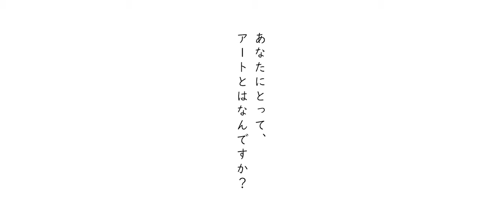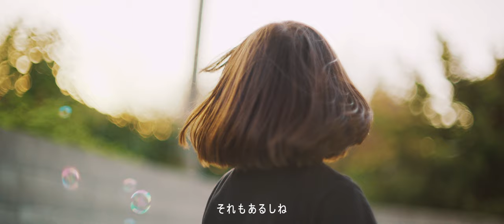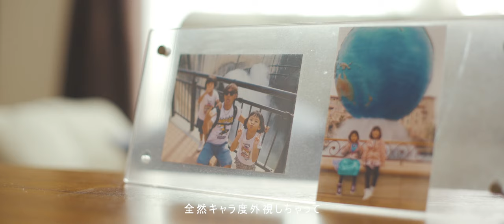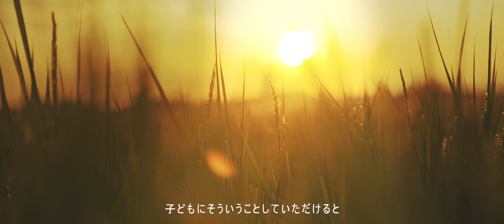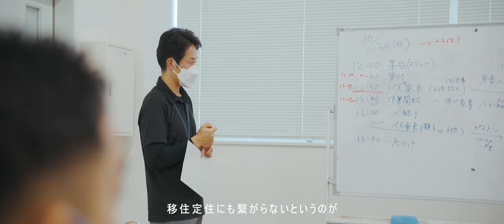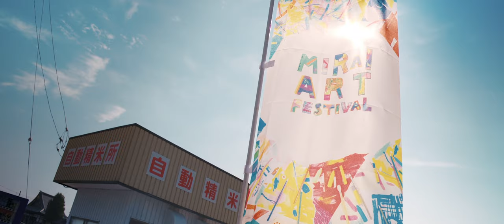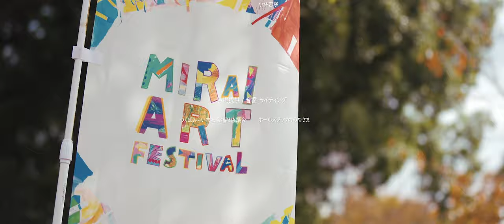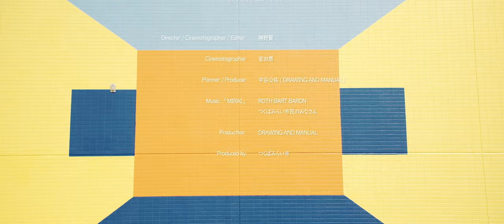『アートと、ワタシと、ミライ』｜MIRAI ART FESTIVAL ドキュメンタリー映像｜つくばみらい市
MIRAI ART FESTIVAL

“市民とアーティストが力を合わせて、つくばみらい市に新たな文化を創り出す”
そんなミライを目指して、新たな芸術祭が誕生しました。

今年の主役は、つくばみらいの子どもたち。
子どもたちがプロのアーティストと一緒に、街中にアートをつくります。

なぜ、今のつくばみらいにアートが必要なのか。
アートとは誰が、何のために作るものなのか。
街中にアートをつくったら、この街の何が変わるのか。

そんな問いの答えを探して、わたしたちはカメラを回しました。

このドキュメンタリーフィルムは、
MIRAI ART FESTIVAL 2022 の記録でありながら、
ミライへの思いを込めた、メッセージでもあります。

MIRAI ART FESTIVAL の詳細はこちらから！

CREDIT

【出演】
豊島志穂
豊島家のみなさん
北泉萌楓
北泉家のみなさん
牟田光佑
牟田家のみなさん
インタビューにご協力いただいた市民のみなさん

【映像制作 スタッフ】
Director / Cinematographer / Editor：勝野賢
Cinematographer：宮田昂
Planner / Producer：中谷公祐（DRAWING AND MANUAL）
Production：DRAWING AND MANUAL
Produced by つくばみらい市

【MIRAI ART FESTIVAL 参加者】
こども図工教室 YAKKE - “旅するおにぎり？！大作戦” 参加者：
青柳咲愛　アフローズノヴェラ　飯窪洋太　五十嵐葵　伊丹悠樹　榎本磨幌　大野楓來　岡野智春　小野栞　籠田明裕　壁谷樹　川口慧士　菊池瞭雅　菊池瑠々夏　木坂美弦　北市萌音　串田彩羽　小池柑菜　小松楓　小湊ヴィエイラ海　坂元美結　佐々木祥太　佐藤潤太　島田恵海　清水美織　須賀灯里　鈴木晴也　関口ゆい菜　染谷柳之介　高橋繭里　田中麻陽　田中若葉　谷口旭　常守陽央菜　坪野泰里　鶴見栞大　寺田司　戸部柚莉　外山詩英　豊島志穂　永瀬陽智　中村美結　中山丈慈　沼倉佑人　沼田千春　蜂屋比奈子　廣瀬湊大　藤岡史衣　松島光良　村田実玲　柳橋蒼太　山岡湊　山本稀允　横尾心晴　吉田想

Quemono Works - “かぞく Quemono” 参加者：
淺見莉央　飯塚映斗　池田進　井上律　江原諒　岡野千麻里　小田嶋萌生　小野桜　片井萌香　喜多海友　北泉萌楓　串田紗那　黒木伊澄　小池希実　小林夢果　佐藤絢奏　清水陸哉　鈴木健斗　染谷林太朗　大黒未羽　高木陽輝　高橋結里　田口尚朋　坪野晴穂　津村怜　鶴見多恵　土志田光　豊島悠花　中島煌夢　中西大地　野口七海　野原実結　野間口大和　箱石いち子　橋詰実怜　文蔵逞海　古谷翼　星野月奏　松島史佳　溝口蒼也　村田朱理　村山紘平　諸石優美　谷口直優　八代樹知　山口桃果　渡辺史奈

Damien Poulain - “みらいのシンボル” 参加者：
秋山優奈　荒川祐衣　池田爽　石川朔　磯貝崚　井上倫　内山璃麻　榎本偉鶴　江原慶　小野葵　川口彩遥　菊池絢友俐　菊池陽那乃　栗原心平　栗焼瑠夏　黒田陸堵　斎藤心音　佐々木香野子　佐藤秀祐　須賀天音　清家心海　高鳥遥日　高野珠江　高場うの　武内晴輝　竹澤奎志郎　中島魁夢　中西あかり　中山知春　新山煌空　二瓶莉緒　二瓶瑠莉　深作梨乃　福澤心実　藤田奈々　堀陽菜　松村六来花　水谷風花　牟田光佑　本橋希愛　諸石隆教　山本彩矢　山本紘夢　吉武美南

※参加者名の誤りがありました。
　概要欄のみの訂正となりますが、お詫びして訂正いたします。
　誤り）清潔　　訂正）清家

飯窪圭司　飯塚イサ子　石引智宏　一原克裕　枝伸彦　枝麻衣　大山勝弘　小野香奈　金子博司　喜多憲司　久保知里　ゴラルスカリュボヴィ　近藤貴彦　齋藤一郎　鈴木楓　鈴木佐紀人　鈴木隼之介　鈴木結衣　関根明日沙果　高橋剛　田島健太郎　谷口樹　寺田健児　戸部千尋　内藤あゆみ　中川駿　中澤真紀　野尻幸亮　野尻信子　濱中正平　林充彦　比田井音寧　平田智紀
風澤宏　藤沼誠　松村瑞穂　松本涼　道橋絵美子　道橋想渚　道橋唯渚　山村亮太　横尾美咲　横島里音　横山綾香　吉谷希　吉谷卓眞　アイデンティみらい　ワープステーション江戸

【MIRAI ART FESTIVAL イベント出演】
オープニング・トーク：
小田川浩（つくばみらい市 / 市⻑）
渡辺裕太（伊奈⾼校⽣徒）
沼尻正芳（画家）
紫咲大佳（shizaki music space / 講師紫咲大佳）
菱川勢一（DRAWING AND MANUAL ）

アーティスト・トーク：
水田琴美（こども図工教室YAKKE）
草薙悠佳（こども図工教室YAKKE）
長谷和音（Quemono Works ）
Damien Poulain
中澤理沙（The Beeʼs Kees / 通訳）

⽇本舞踊：前嶋飛右馬（⼆代⽬家元 雅 博⾺）
ミュージカル：shizaki music space 生徒のみなさん
ハープ演奏：香月百合子
フラダンス：ハーラウ マヒナ ポーマイカイ

【MIRAI ART FESTIVAL 展⽰】
I LIVE IN TSUKUBAMIRAI. “ふるさと美術展”：沼尻正芳　西岡民雄
写真：吉岡十來　石塚晴人　大澤考生　對間慧　三浦文音　今井玲偉（伊奈高校写真部）
絵画：小松﨑美亜　内澤理予　七里愛瑠　小林杏寧（伊奈高校美術部）

【MIRAI ART FESTIVAL 会場提供 / ⾳響・ライティング】
ホールスタッフのみなさま（つくばみらい市社会福祉協議会）

【MIRAI ART FESTIVAL アートプログラム スタッフ】
こども図⼯教室 YAKKE “旅するおにぎり？！⼤作戦” スタッフ：鈴木友唯　水田琴美　草薙悠佳　平岡麻実　早坂俊保　横井かおり　亀岡泉都　江森友美　中谷美帆　今井佑哉　秋山怜美　大喜多憧子　大美萌花　野村実乃里　岡田実香

Quemono Works “かぞく Quemono”
ディレクター：長谷和音
スタッフ：成田大喜　林日菜　岩渕丈依　松井しおり　吉田智子

Quemono works “おとな Quemono”
制作協⼒：佐々木健一　山崎裕太　坂本清貴　菱川太壱　相田昴　畠中沙英　つくばみらい市役所職員有志

Damien Poulain ”みらいのシンボル”
アーティスト：Damien Poulain
スタッフ：セイヤーマサコ　セイヤーミィナ　川崎亮　大橋結　原野稔　中澤理沙　花岳史子Coordinated by The Bee’s Knees

【MIRAI ART FESTIVAL 制作/運営 協賛・協⼒】
施設提供：枝川さん家の精米所　豊島さん家の精米所　福田さん家の精米所　農事組合法人筑波みらい　エステートみらい平　首都圏新都市鉄道つくばエクスプレス
材料提供：片岡さん家の藁　佐藤さん家の藁　創業明治元年よしや畳店
設備提供：原信田建設株式会社　有限会社小目橋商事　谷口さんの駐車場　菊地さんの駐車場　塚本建設工業株式会社　株式会社電洋社 竜ヶ崎営業所　ローソンつくばみらい筒戸店　みらいホールつちど　取手倉庫有限会社　有限会社ADVANCE　きらくやまふれあいの丘
塗料・ペイント関連協⼒：みらい美装

【MIRAI ART FESTIVAL 企画運営】
Creative Director：菱川勢一（DRAWING AND MANUAL）
Producer：吉村葵
Producer：村山あかり
Associate：飯野圭子
Associate：小林隆史
Production：DRAWING AND MANUAL